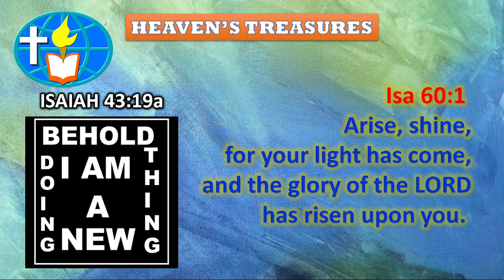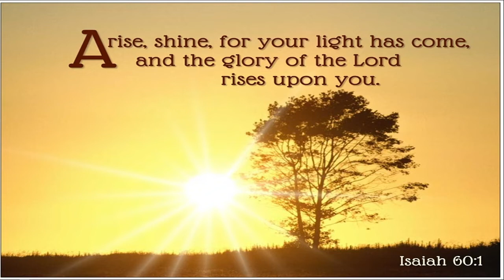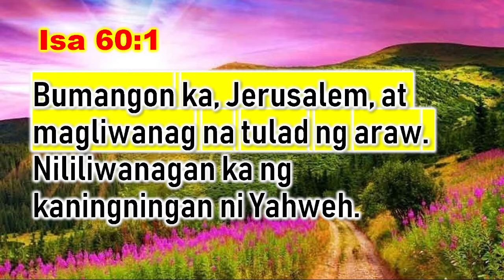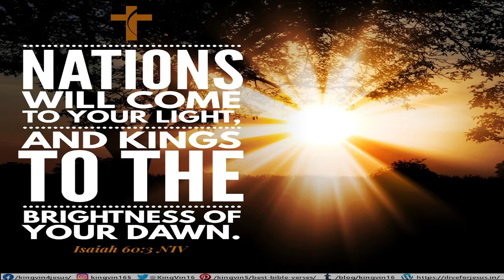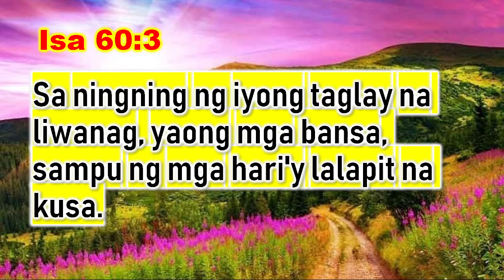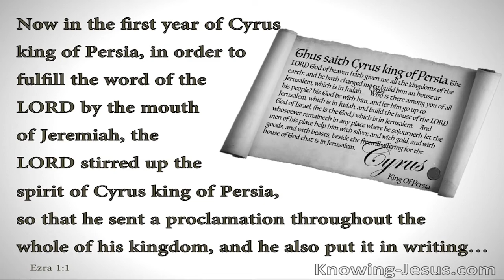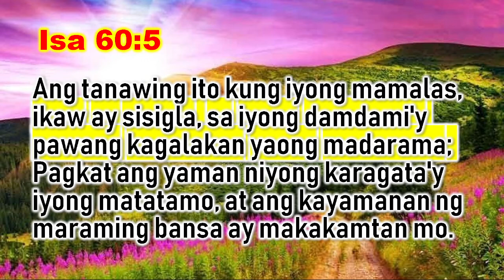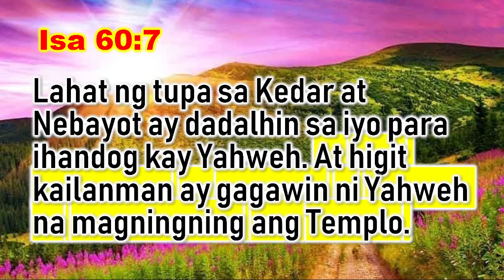IT IS TIME TO ARISE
Isa 60:1 ​​​​​​​​Arise, shine, for your light has come, ​​​​​​​and the glory of the LORD has risen upon you. ​​​
Isa 60:2 ​​​​​​​​For behold, darkness shall cover the earth, ​​​​​​​and thick darkness the peoples; ​​​​​​​but the LORD will arise upon you, ​​​​​​​and his glory will be seen upon you. ​​​